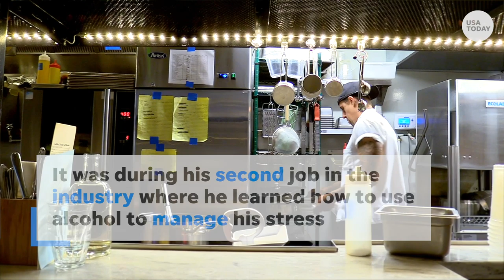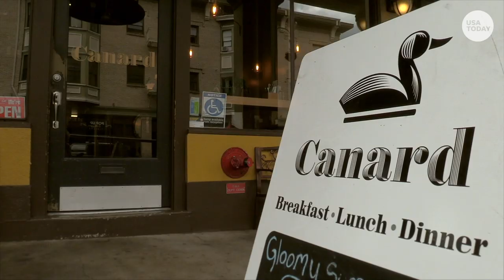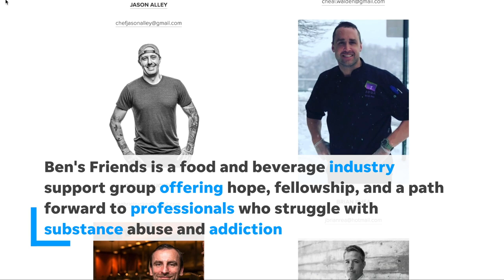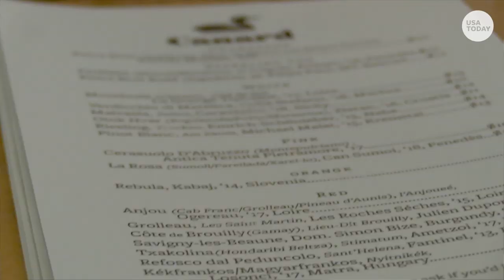This chef is helping those who struggle with addiction | USA TODAY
Portland Chef Gabriel Rucker uses his life experience to make a difference for others who struggle with addiction in the food and beverage industry.

Now Rucker is a two-time James Beard award winner and owner of three of the most prestigious restaurants in Portland, a celebrated food city. For the first decade of his career, he was a hard-partying, always-drinking cook who reveled in the carefree, anything-goes attitude of an industry that’s long glorified and glamorized a life of debauchery. Shortly after Rucker decided to be a chef, his mom handed him a copy of Anthony Bourdain’s “Kitchen Confidential,” the best-selling memoir from the former line cook who wrote candidly of a profession that included brutally late nights, drinking on the job and drug use. Rucker considered it the blueprint for culinary success.